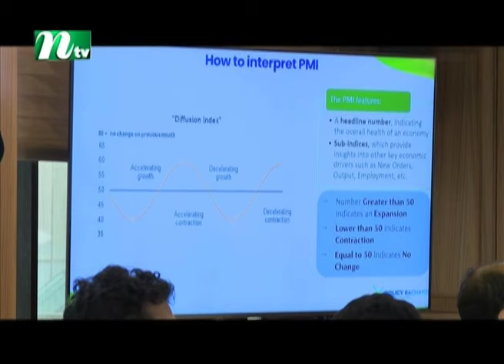শিল্প খাতে পাঁচ হাজার কোটি টাকার সম্ভাব্য ক্ষতি : এমসিসিআই | NTV News